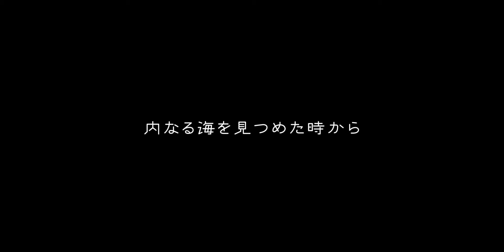内海聡ドキュメンタリー映画【内なる海を見つめて TRAILER】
内海聡のドキュメンタリー
『内なる海を見つめて』

※ご視聴方法もコチラから

▼ STORY
病気を作り出しているのは患者自身であり、
治すのも患者本人でしか無い。

病名に意味など無く、症状にこそ意味がある。

病気、怪我、事故、人間関係、借金、不倫 etc...
身に降りかかるあらゆる問題は
内なる深層心理からのサインである。

内海式では、癌に限らず、慢性病やアトピー、
精神疾患、不妊、人間関係のトラブルなど
ありとあらゆる問題に対し精神分析を行う。

自分の心の闇と向き合い
問題の根源を突き止め、手放すことで
結果人生が180度転換する。
これは世界でも類を見ない
内海式精神分析の貴重な記録である。

※閲覧注意）あなたの価値観、反転してしまいます

☑ 日々悶々としながらも世間に流され
時間だけが過ぎていく
☑ 心は満たされず常に不安がつきまとう
☑ 人生このままでは終わらせたくない
でも、どうしらた良いか分からない

少しでも感じていたらこの映画を観る時！

内海聡 新たな挑戦を応援しよう。

PREMIER MEMBERSHIP
プレミアメンバーシップ 始まる。。。

ついに新プロジェクトが動き出します。

既に『内なる海を見つめて』を
ご覧いただいた方から
自分を見つめ直す際にとても参考になる
とお言葉をいただきました。
ですが、独学で進めるには限界があり

🎬 この映画を教材として活用したい
🎬 いつでも好きな時に鑑賞したい
🎬 もっと内海式精神分析を深めたい

など様々な声を参考に、
今回新たなプロジェクトを立ち上げました。

それが PREMIER MEMBERSHIP
「プレミアメンバーシップ」です。

PREMIER MEMBERSHIP
プレミアメンバーシップ入会方法

Step1)
LINE公式アカウントに友だち登録（無料）すると
特典動画「魂の叫び（前編）」をプレゼント！

Step2)
その後、LINEから簡単に
プレミアメンバーシップのお申し込みができます

utsumin_movie